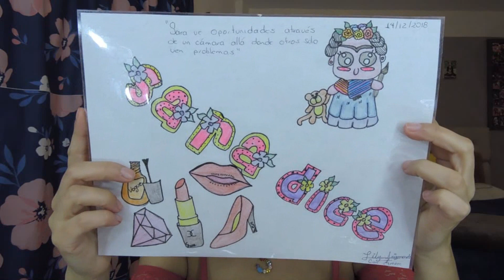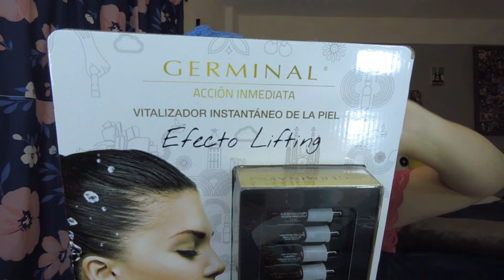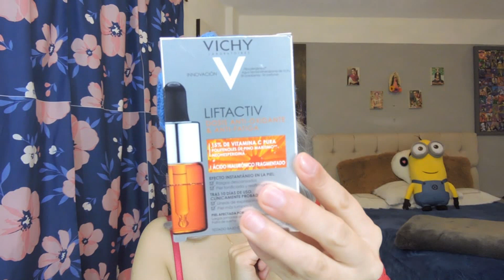COMPRAS POR FIN CDMX Y MAS// REGALITOS//SARA DICE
♥LES DEJO LA PAGINA DE LOS PRODUCTOS COREANOS

♥LA CHICA DE LA FRIDA ME COMENTA QUE NO LAS VENDE QUE SOLO LA REALIZO PARA MI.

SNAP CHAT
saradice83